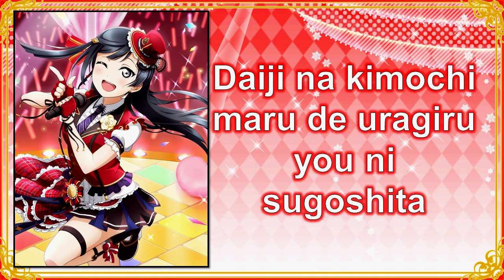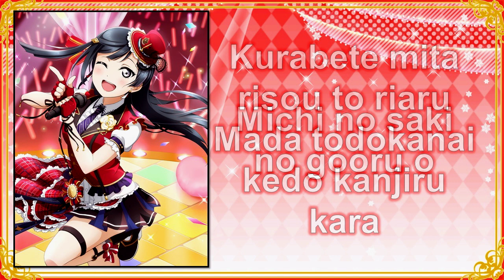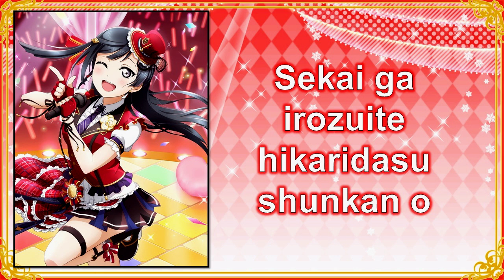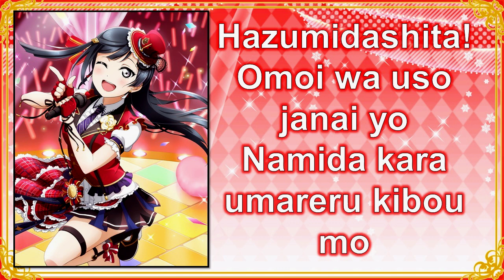Setsuna Yuki - CHASE! (Edited Off Vocal with Romaji Lyrics)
NOTE: This is an edited off vocal version of the song that's why it's not that clear and still have background vocals.
I used the software Audacity to edit the song. Hope you enjoy!